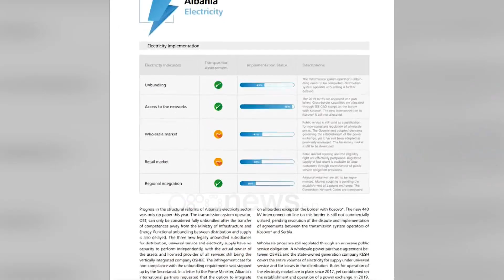Ora News - Dështoi me energjinë, raporti nga Vjena kritika Ballukut: JO bashkim OST- OSHEE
Shqipëria dështon të zbatojë reformat e tregut të energjisë elektrike. Sekretariati i Komunitetit të Energjisë me seli në Vjenë kritikon qeverinë dhe veçanërisht Ministrinë e Energjisë në raportin periodik për ecurinë e reformave.

Sipas Sekretariatit, reformat mbeten vetëm në letër. Raporti periodik i publikuar me 1 nëntor thekson se Operatori i Sistemit të Transmetimit vijon të jetë i varur nga Ministria e Infrastrukturës dhe Energjisë dhe nënvizon se ai mund të konsiderohet terësisht i pavarur kur kompetencat ti hiqen Ministrisë.

"Operatori i Sistemit të Transmetimit mund të konsiderohet terësisht i ndarë pas transferimit të kompetencave larg Ministrisë së Infrastrukturës dhe Energjisë. Por ndarja funksionale mes shpërndarjes dhe furnizimit është e vonuar.Tre kompanitë e reja të ndara ligjërisht të dedikuara për shpërndarjen, shërbimin universal dhe furnizimin me energji nuk kanë kapacitete të veprojnë të pavarura nga zotëruesi i aseteve dhe ofruesi i licencuar i gjithë shërbimeve që është integruar vertikalisht te OSHEE-ja".

Raporti i bën gjithashtu thirrje qeverisë shqiptare që të braktisë idenë e integrimit të OSHEE dhe OST që zotërohet nga KESH për shkak të ndikimit që mund të sjellë në konkurencë dhe likujditet.

Raportet e zbatimit të reformave publikuar nga Sekretariati marrin rëndësi themelore pasi ky i fundit është raportues direkt i përparimit të vendeve të Ballkanit Perëndimor në Komisionin Europian.